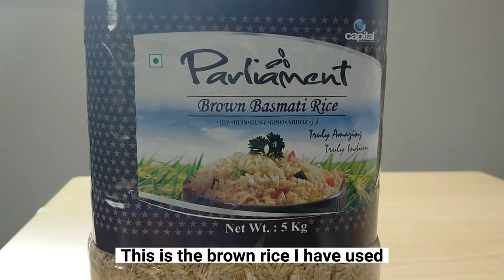Hyderabadi Khichdi with Brown Rice. Til aur Khoprey ki Chutney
Today I will show you how to make Hyderabadi Khichdi. It is a very popular breakfast in Hyderabad. I am making this recipe with Brown Rice to make it healthy. I have learned making Hyderabadi Khichdi from my dear Mother. In our home we eat Hyderabadi Khichdi with Til and Khoprey ki Chutney. Hope you Enjoy.

Ingredients List:

For Khichdi -

200 gms Brown Basmati Rice
100 gms Masoor Daal
1 Medium Onion (Thinly Sliced)
4-5 Tablespoons Cooking Oil
3 Green Chillies (Slit)
1 Handful of Coriander Leaves (Finely Chopped)
1/2 Handful of Mint Leaves (Finely Chopped)
1 Teaspoon Turmeric Powder
1 Tablespoon Ginger Garlic Paste
1 Tablespoon Salt or as per Taste
1 Bayleaf
3 Green Cardamom
1 Brown Cardamom
1 Cinnamon Stick
3 Cloves
6 Peppercorns
1 Star Anise
1 Teaspoon Cumin Seeds
400 ml Water

For Chutney -

4 Tablespoons Sesame Seeds
4 Tablespoons grated Coconut
1 Tablespoon Coriander Leaves
4-5 Mint Leaves
1 Green Chilli
4 Cloves of Garlic
1/2 Teaspoon Salt or as per taste
2 inch piece of Tamarind soaked in 50 ml Water

My motto is to inspire all men to cook. I want to show them that it is very easy to help out in the Kitchen.

Husbands Can Cook Too